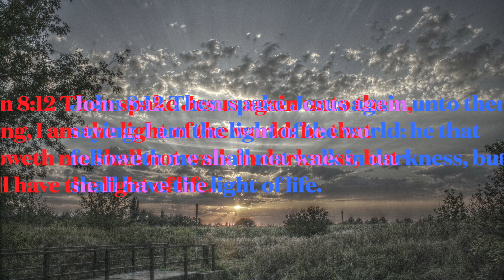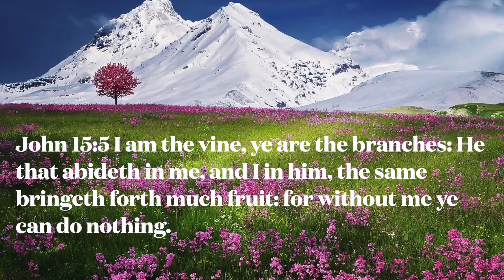I Am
Dedicated to our Lord and Saviour Jesus Christ.